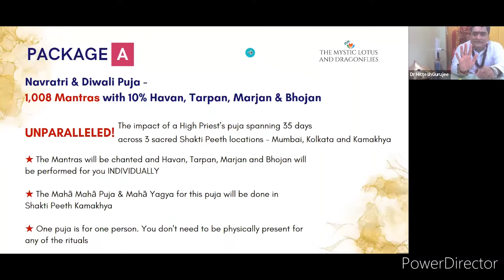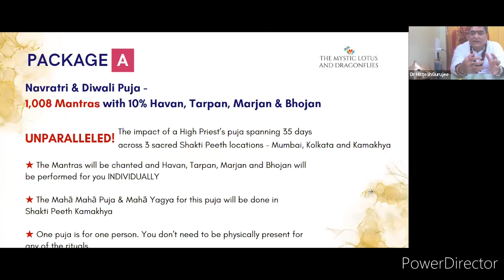Jap Chanting Havan Fire worship Tarpan water worship Marjan Merging Bhojan Food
जाप हवन तर्पण मर्जन भोजन